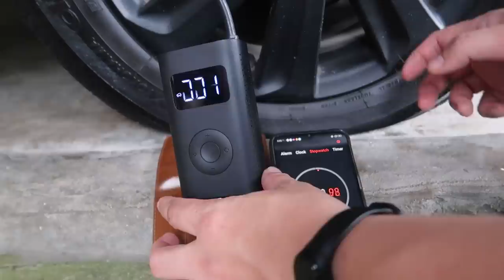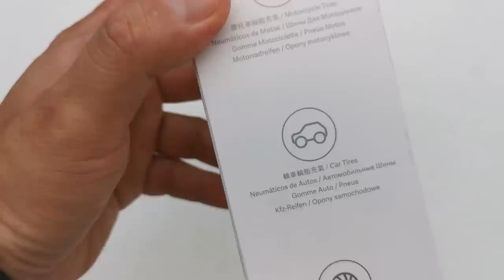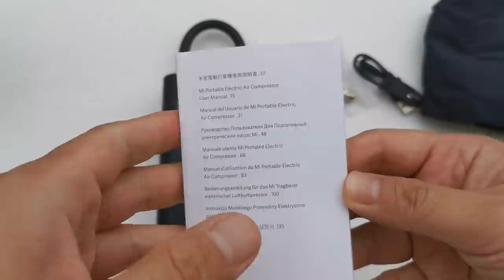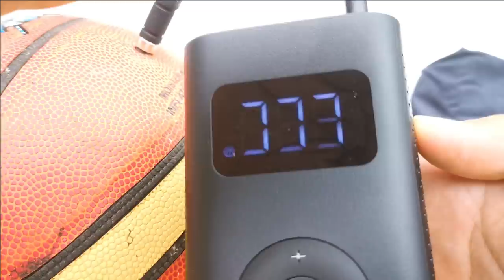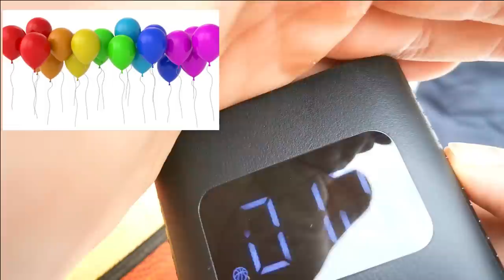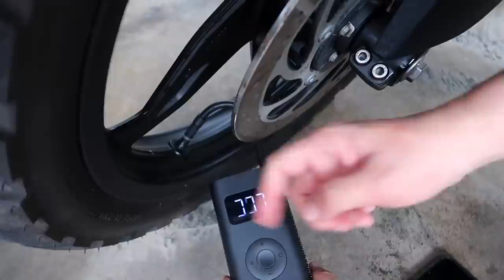TINY RECHARGEABLE COMPRESSOR: Lahat ng Motorista Dapat Meron Nito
I really think this is a must for all motorists.